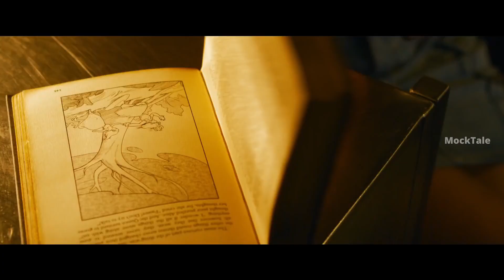Matrix 4 Malayalam Trailer | Matrix Resurrections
Voice Artists :Anu, Adwait, Sruthi, Visual Magic Studios, Thabsheer

Mic Used